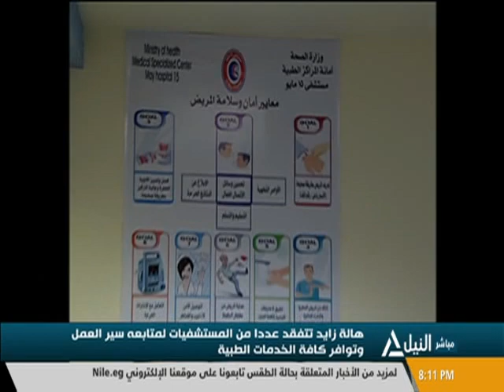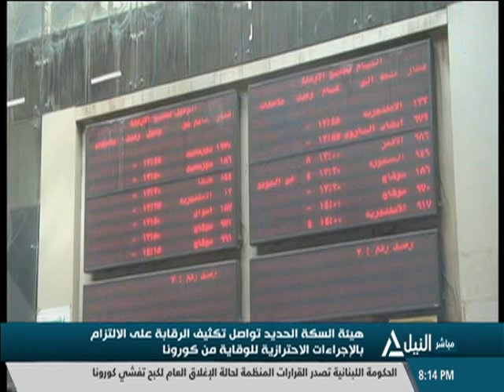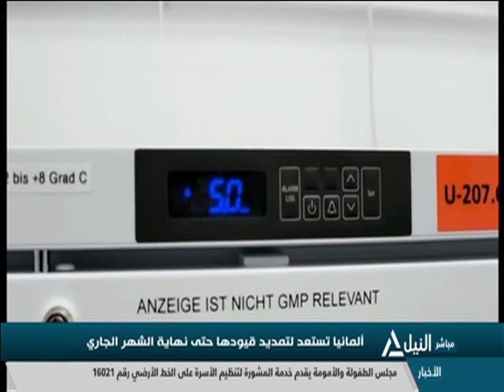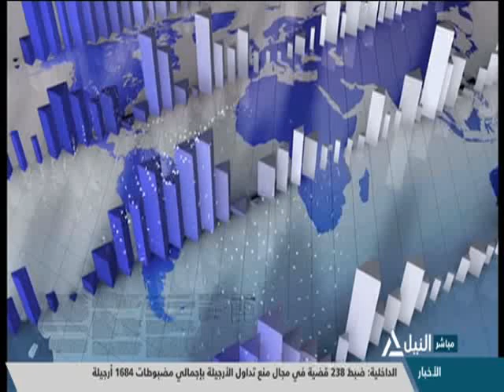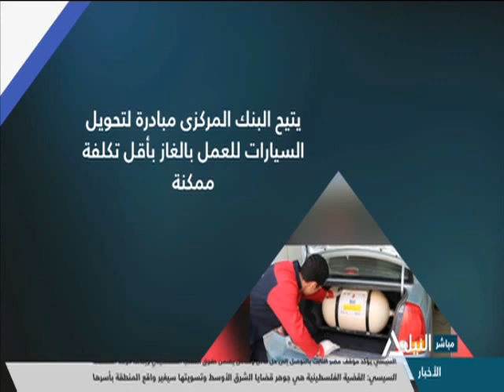بانوراما النيل الثامنه مساًء 5-1-2021